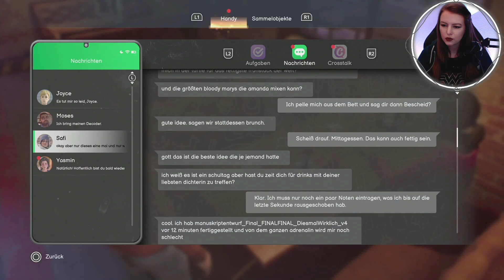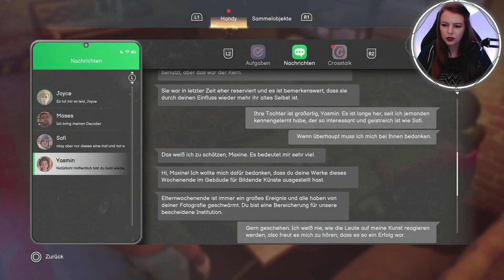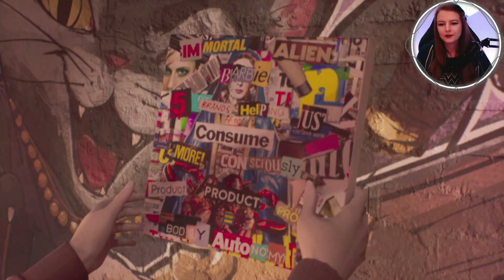Flirterei in der Snapping Turtle - LIFE IS STRANGE: DOUBLE EXPOSURE #2 || Vanilly Lets Play/Gameplay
Das ist die 2. Folge von LIFE IS STRANGE: DOUBLE EXPOSURE 📷

Titel: LIFE IS STRANGE: DOUBLE EXPOSURE Folge 2: Flirterei in der Snapping Turtle || Lets Play • Gameplay Deutsch/German • Vanilly • PS5

LIFE IS STRANGE: DOUBLE EXPOSURE:

ZWEI REALITÄTEN. EIN UNLÖSBARES MYSTERIUM.
Als Max Caulfield ihre Freundin Safi tot im Schnee vorfindet, öffnet sie einen Weg in eine parallele Zeitlinie. Hier lebt Safi noch – und schwebt in Gefahr! Kann Max mit ihrer neuen Kraft, zwischen zwei Zeitlinien hin- und herzuwechseln, denselben Mord lösen und verhindern?

Publisher: Square Enix, Square Enix Europe.
Genre: Actionspiel, Puzzlespiel, Point-and-Click-Adventure, Adventure
Plattform:  PlayStation 5, Nintendo Switch, Xbox Series, Microsoft Windows
Veröffentlicht: 29. Oktober 2024

Ich spiele auf der Playstation 5.

xoxo
Vanilly